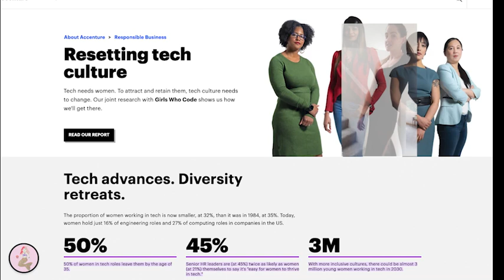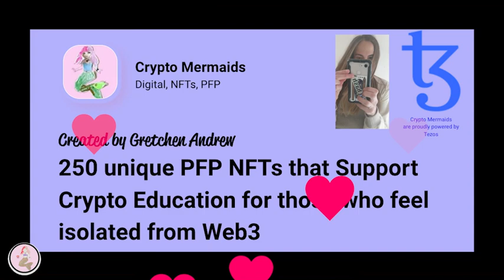Why I am one of the 50% of women who left tech (& how Crypto Mermaids are changing the story)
Join our drop May 31, 2023

Since becoming disillusioned with the culture of silicon valley artist Gretchen Andrew has been using her increasingly visible art practice to increase popular understanding of new and important technologies.  In 2021 she formalized her internet activism and efforts in internet literacy into By The Pool. By The Pool is an open community demystifying male-dominated knowledge topics in a fun, female, and approachable way. What are Crypto Mermaid PFPs? When you purchase a Crypto Mermaids you fund crypto, NFT, and Web3 educational programs

Crypto Mermaids are powered by Tezos and on fx(hash)